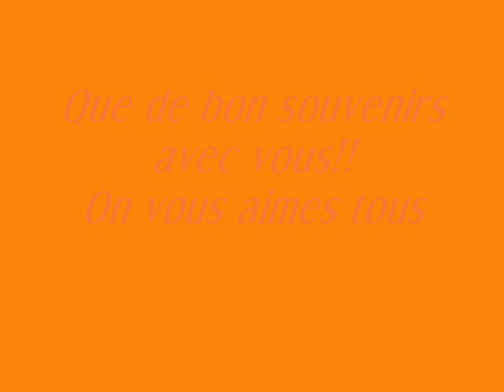amis d'anais é d'amel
fytrf